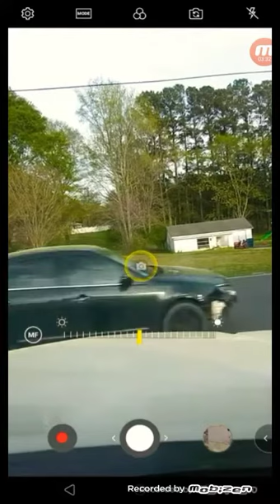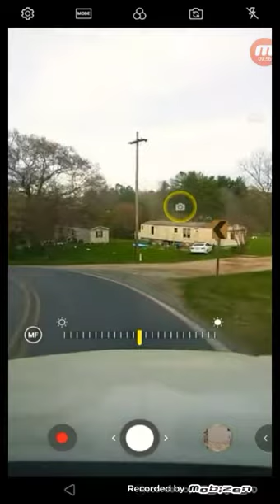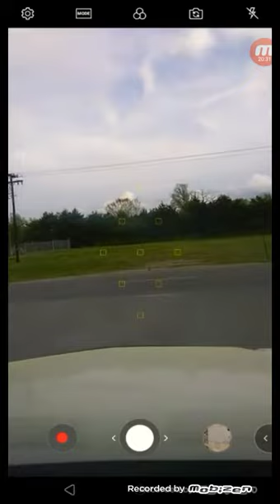Fear Not! The LORD is in control. Part 2/1.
Righteous Ambassadors For Christ, Repairers Of The Breach Online B.I.B.L.E. study Ministry. Apologies for the cutouts in the video. Line Tapping and Infiltration going on. You already know.